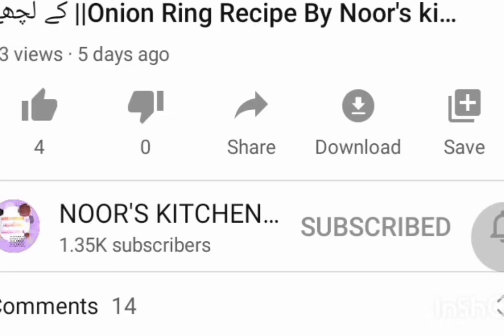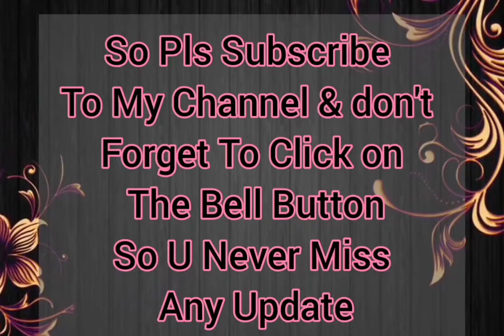|| New Latest Mehndi Design || beautiful Gorgeous Mehndi Art By Noor's Kitchen & fashion tips